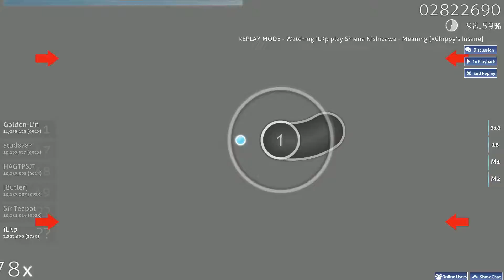Shiena Nishizawa - Meaning [xChippy's Insane] (osu!)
Stars: 5.03 , 143pp
Love that board